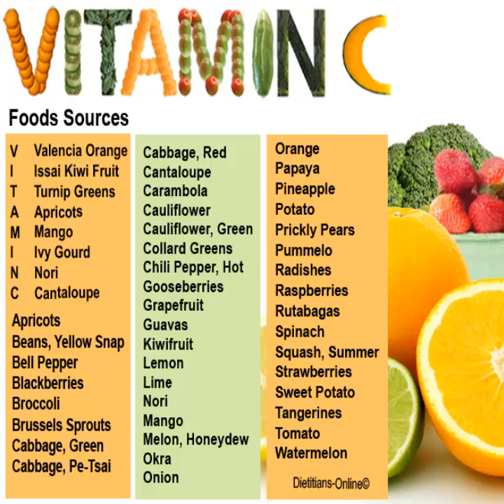Vitamin C Food Sources Fruits and Vegetables List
Vitamin C or L-ascorbic acid, or simply ascorbate (the anion of ascorbic acid), is an essential nutrient for humans and certain other animal species. Vitamin C refers to a number of vitamers that have vitamin C activity in animals, including ascorbic acid and its salts, and some oxidized forms of the molecule like dehydroascorbic acid. Ascorbate and ascorbic acid are both naturally present in the body when either of these is introduced into cells, since the forms interconvert according to pH.